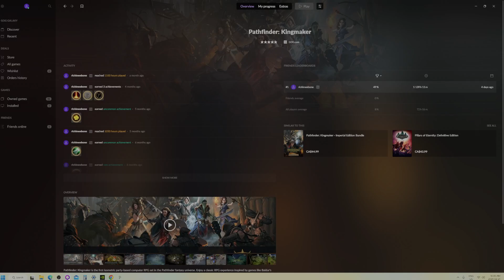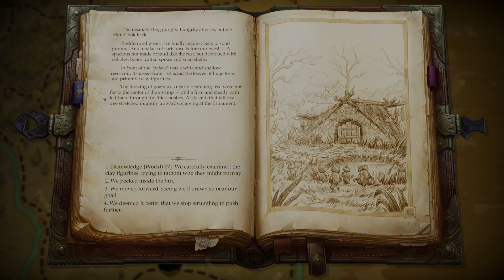007 No XP 4 Me (Pathfinder: Kingmaker, The Penultimate Azlanti)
In this episode I recreate the grinding for experience points that I did in the first playthrough.  It gets amusing when you can hear the panic in my voice as I realize what is next and that squad is going to have to face The Temple of the Elk at first level if I am going to stay on track episode for episode.